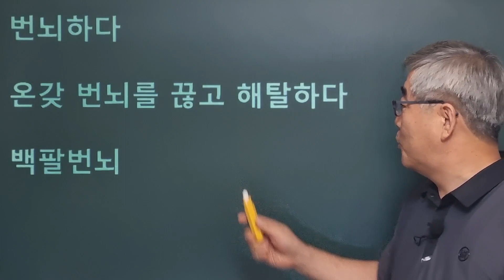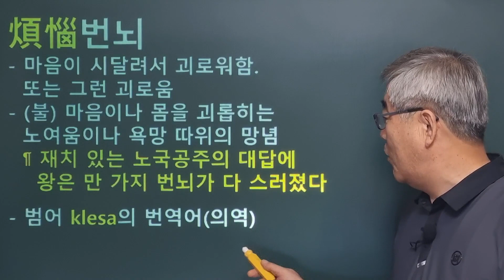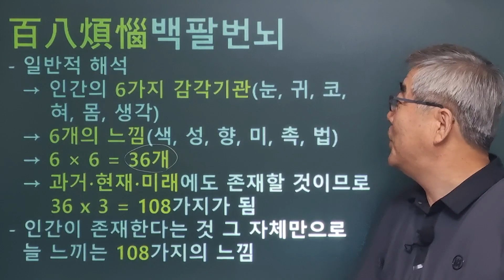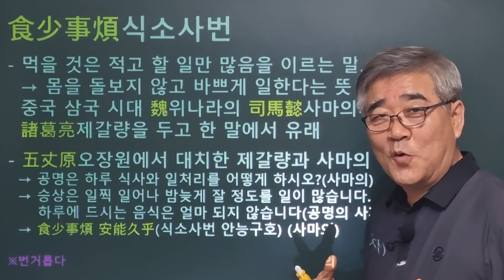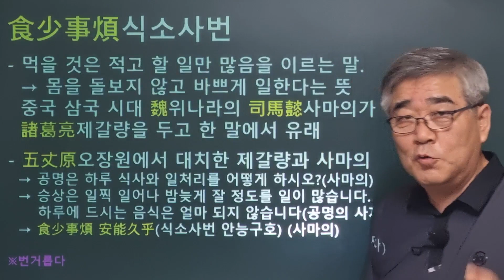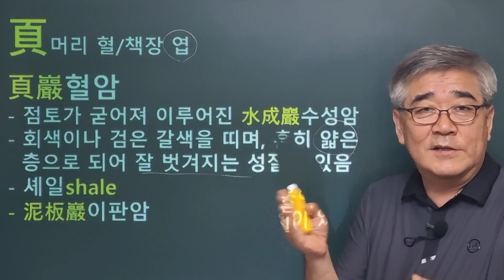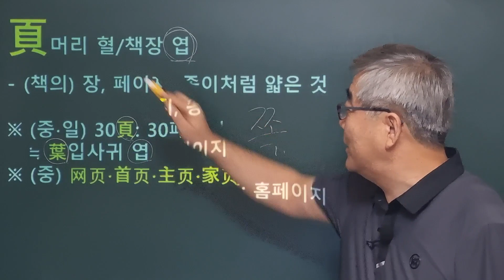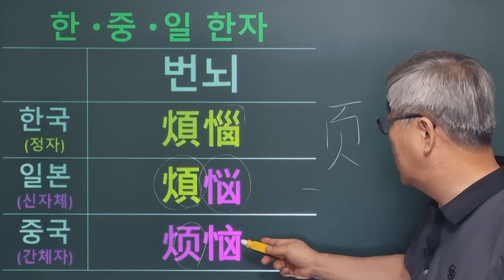한자이야기 #1444 번뇌... 그리고 백팔번뇌... 식소사번에 대하여